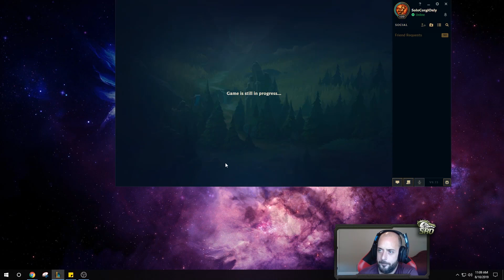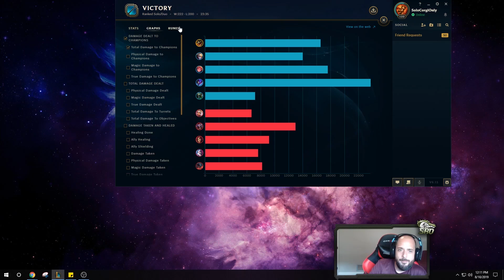WTF RIOT?! JAX DOES HOW MUCH DAMAGE?!? S9 JAX IS BUSTED! - Road To Challenger | League of Legends